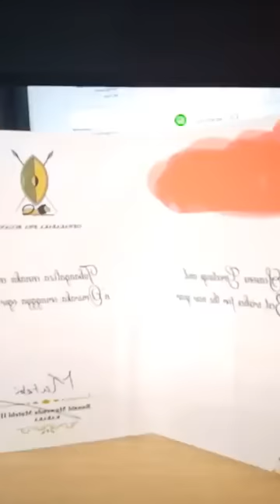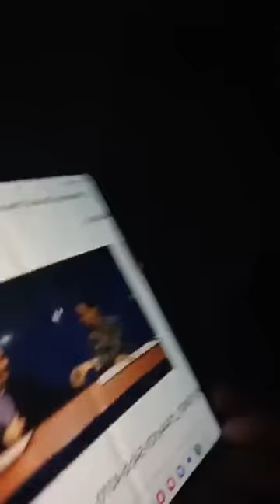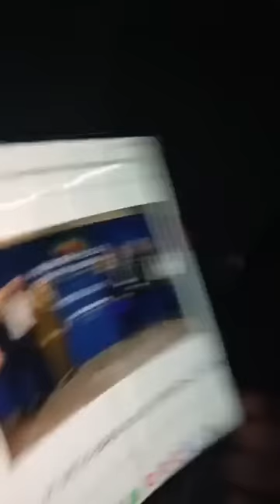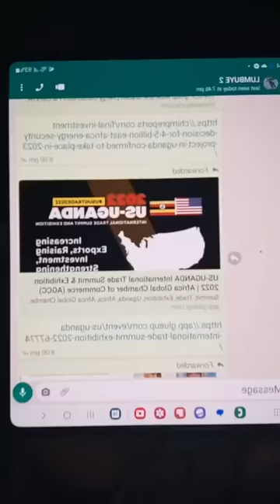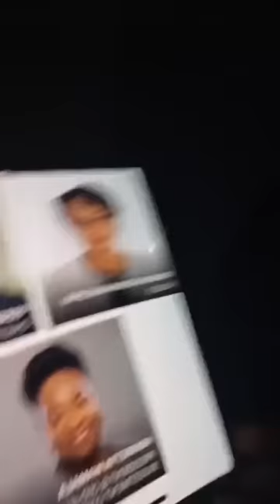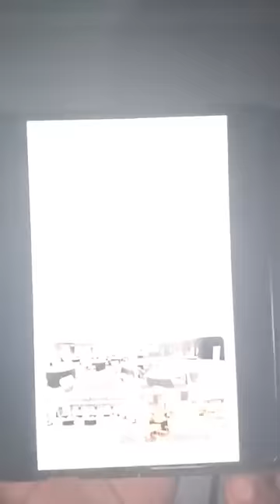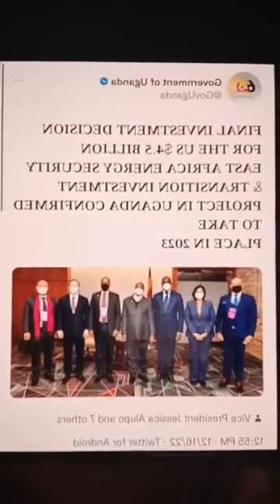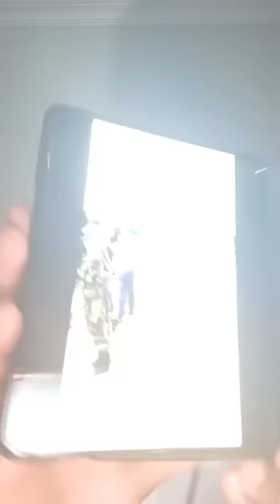AGOKYA MUSEVENI BAMUMYE BYEYAKIMYE ATE NGA NE AGENT WE NSEREKO EBIBYE BIBI NYO ABATUJJU BAMUYIGA